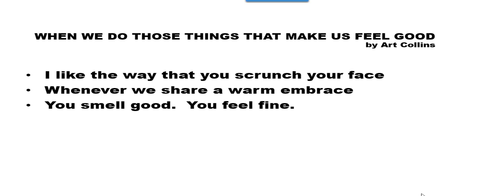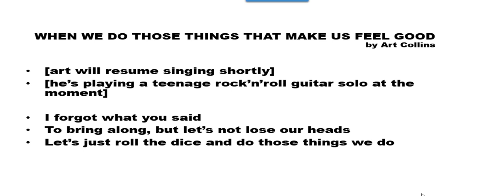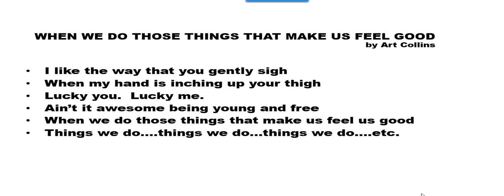when we do those things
It's an homage.  No, not to Tommy James and the Shondells.  To the Troggs.  They had much more than just "Wild thing."  I couldn't seem to nail their perfect simplicity, though.